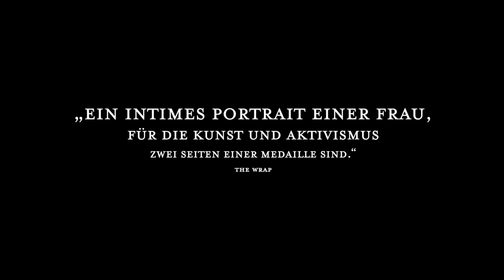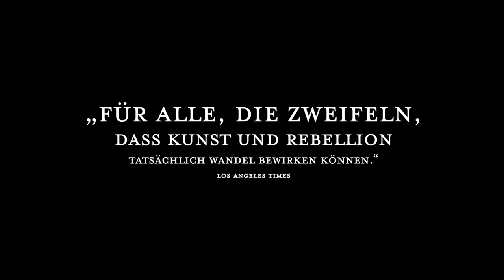All the Beauty and the Bloodshed (OmU Trailer) - Nan Goldin, Laura Poitras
Oscar®-nominierter Dokumentarfilm von Laura Poitras (CITIZENFOUR).

ALL THE BEAUTY AND THE BLOODSHED

Inhalt von ALL THE BEAUTY AND THE BLOODSHED:
Die amerikanische Fotografin Nan Goldin ist ein Star in der modernen Kunstwelt. Verwurzelt in der New Yorker No-Wave-Underground-Bewegung, hat sie die Kunst der Fotografie revolutioniert. Mit ihrem herausragenden Gespür, den richtigen Moment einzufangen, und ihrem politischen Blick durch die Kamera hat sie die Definitionen von Gender und Normalität stets in Frage gestellt. Ihre Fotografien widmen sich Themen wie Sexualität, Sucht und Tod. Sie sind von schonungsloser Direktheit, großer Intimität und Vielschichtigkeit. Nach einer Operation wird Goldin ein starkes Schmerzmittel verschrieben. Sie wird abhängig, schafft aber im Gegensatz zu unzähligen Anderen den Ausstieg. Seither kämpft sie unermüdlich als Aktivistin gegen die Pharmadynastie Sackler, die hauptverantwortlich für die weltweite Opioid-Krise ist. Doch die Milliardärsfamilie gehört auch zu den weltweit größten Kunstmäzenen, auf die nicht zuletzt auch Künstler wie Goldin selbst angewiesen sind. Mit mutigen Aktionen zwingt Nan Goldin große Museen wie den Louvre, die Tate, das Guggenheim und das Met, ihren Standpunkt zu überdenken und sich von den Sacklers zu distanzieren.

ALL THE BEAUTY AND THE BLOODSHED ist ein fesselndes und inspirierendes Porträt der Künstlerin und Aktivistin Nan Goldin. Die Oscar®-prämierte Filmemacherin Laura Poitras (CITIZENFOUR) wurde für ihren herausragenden Dokumentarfilm in Venedig mit dem Goldenen Löwen, dem Hauptpreis des Festivals, ausgezeichnet.

All The Beauty And The Bloodshed I Trailer I 2023 I Alle Filminfos